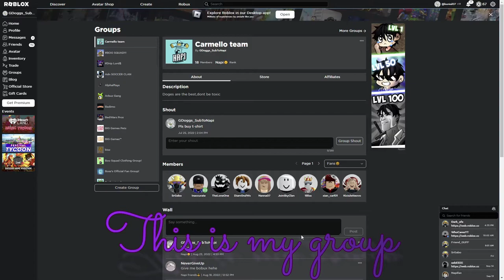Join my roblox group and buy t-shirt if you can!